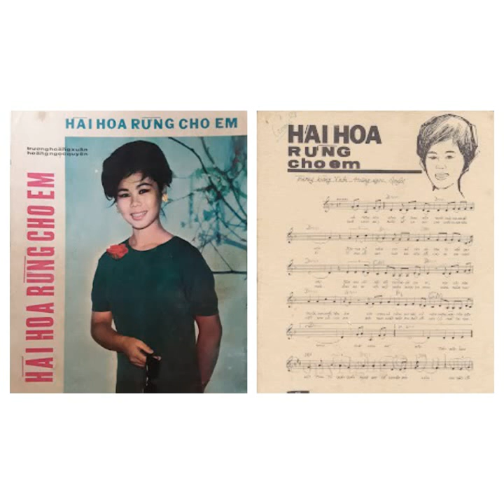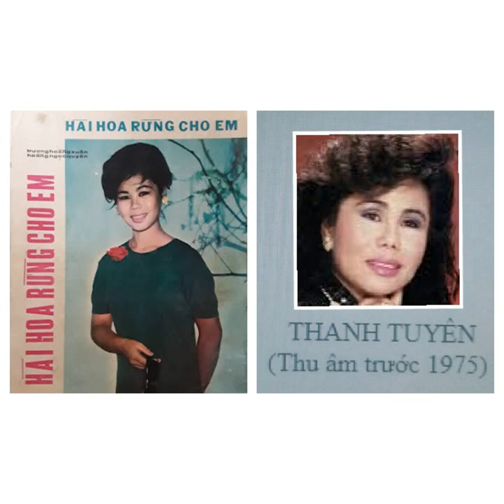12 tháng 11, 2023